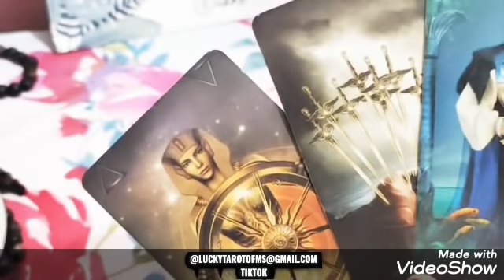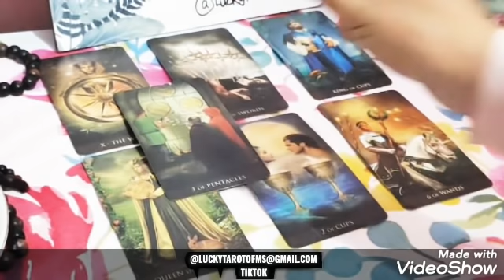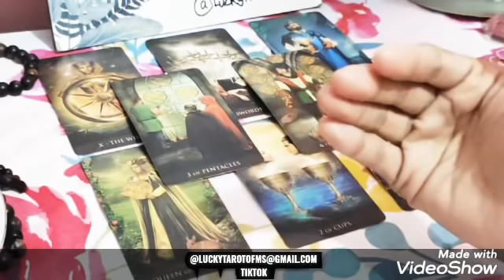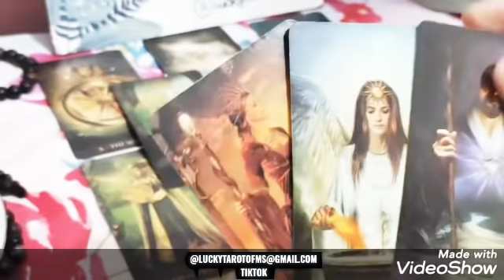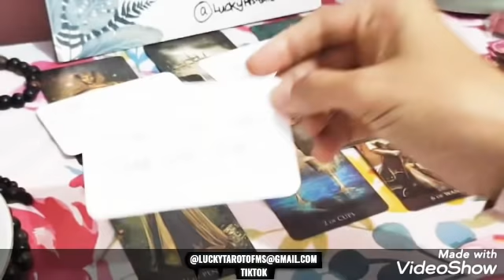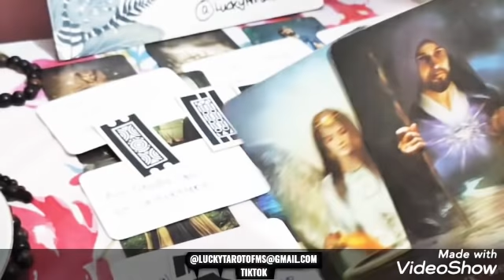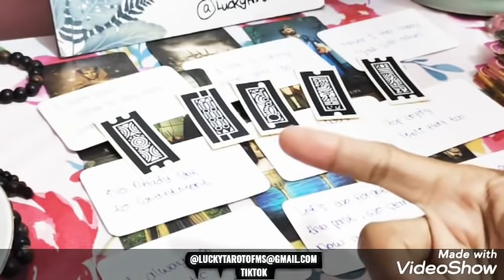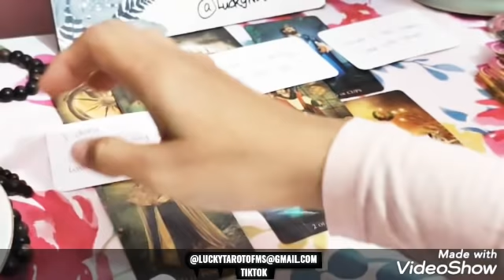KARMA DIA YG TELAH MENYAKITIKU 💔